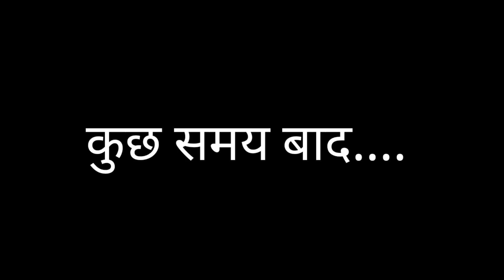सास-बहू || भाग -2 || मारवाड़ी कॉमेडी || Poonam Rajasthani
सास - बहू भाग -2 मारवाड़ी कॉमेडी